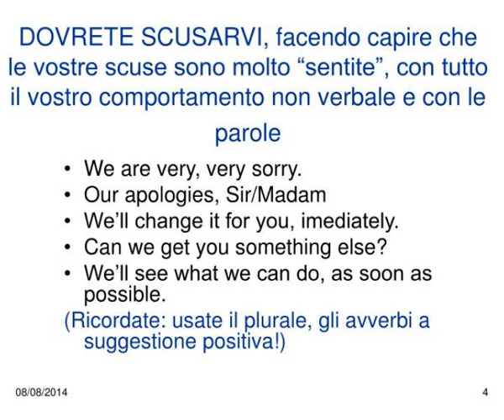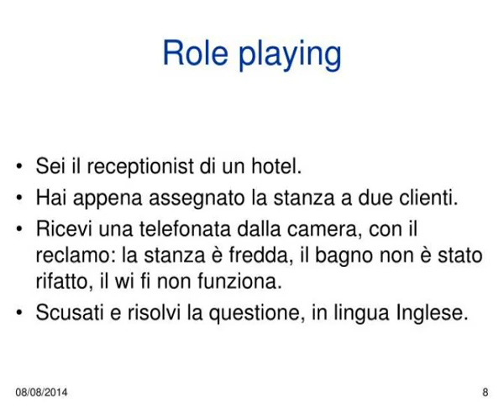something wrong something wrong sir something wrong madam